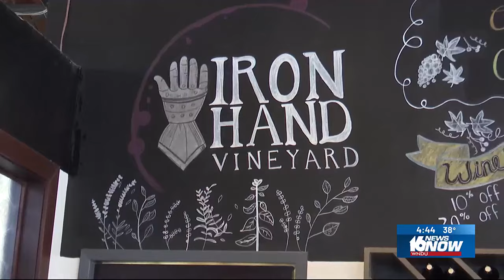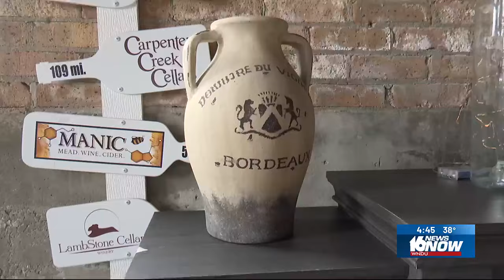Michiana Eats: Ironhand Wine Bar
It started as a vineyard and is now one of South Bend’s popular spots for a glass of wine and a delicious meal.